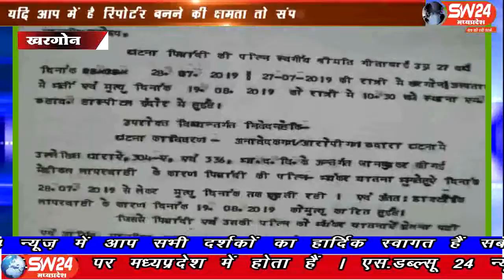SW 24 News Madhyapradesh 12.09.19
खरगोन में आये दिन जिला अस्पताल प्रबन्धन  की लापरवाही के मामले सामने आ रहे है ,शिकायतों के बावजूद न प्रबन्धन में सुधार हो रहा है और ना ही जिला प्रशासन इस मामले में कोई पुख्ता कदम उठा रहा है ।